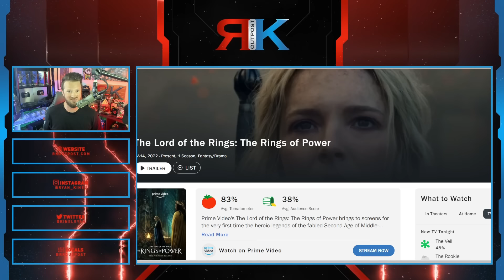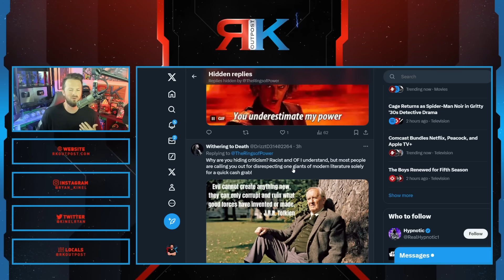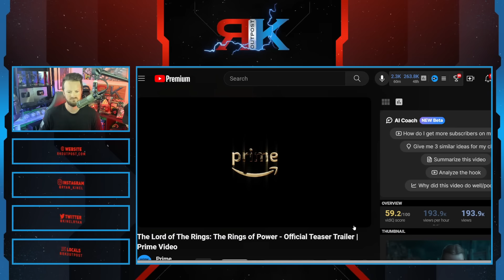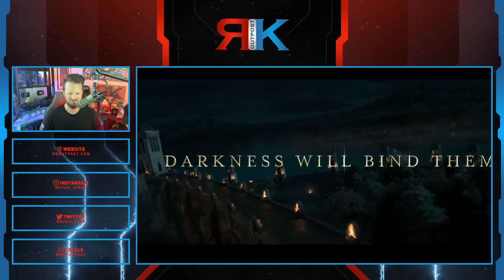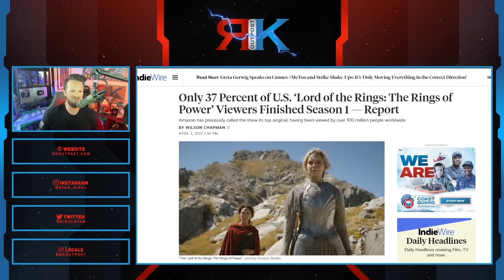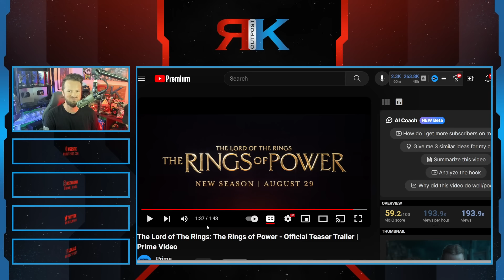Rings Of Power Season 2 Trailer Gets DESTROYED! | Woke Amazon SLAMMED By Lord Of The Rings Fans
A HUGE thank you to the following Patrons!:
Master Level:

Knight Level:

Mike Jackson -
Saberian Dream –
Rushin Bob -
Padawan Level:
Optimus Prune -
R R -